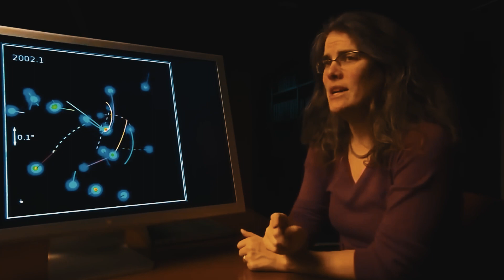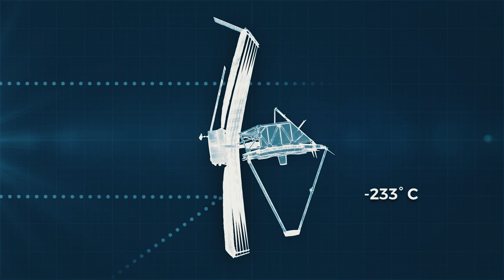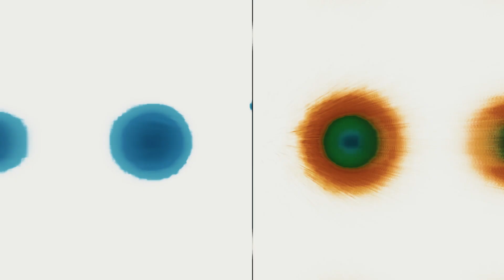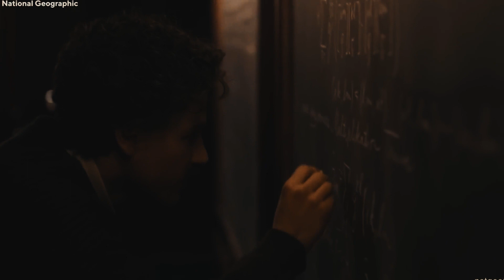"No Black Holes?": James Webb Telescope Unveils Shocking Revelation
In a recent press release, the James Webb Space Telescope (JWST) has revealed that there are no black holes in the universe. This is a significant discovery that could change the way we look at the universe.

JWST is the most powerful space telescope ever built and its mission is to explore the most distant and mysterious parts of the universe. Recently, JWST was tasked with looking for any signs of black holes. After analyseing the data, JWST has now confirmed that there are no black holes in the universe. This discovery could have a huge impact on the way we understand the universe. So make sure to read the full press release to learn more about this exciting discovery!